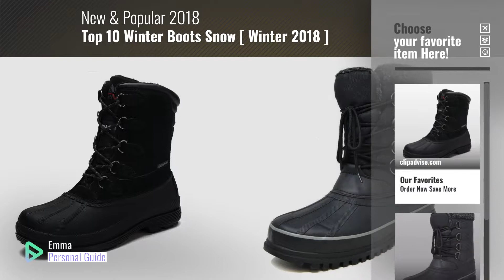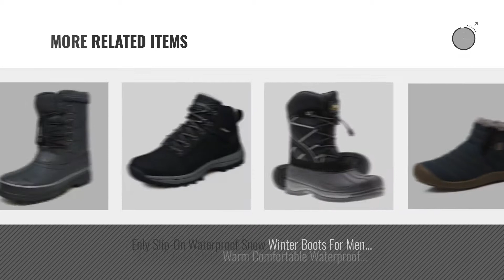Top 10 Winter Boots Snow [ Winter 2018 ]: arctiv8 Men's nortiv8 170390-M Black Insulated Waterproof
New! 2019 Black Friday / Cyber Monday Men's Snow Boots Deals and Updates.

Black Friday / Cyber Monday arctiv8 Men's nortiv8 170390-M Black Insulated Waterproof Work Snow Boots Size 10.5 M US by arctiv8

Black Friday / Cyber Monday DREAM PAIRS Men's Terrain-1 Black insulated Waterproof Winter Snow Boots Size 11 M US by DREAM PAIRS

Black Friday / Cyber Monday Kamik Men's Nationplus Snow Boot,Dark Brown,11 M US by Kamik

Black Friday / Cyber Monday GLOBALWIN Men's Black 1721 Winter Boots 12M by Global Win

Black Friday / Cyber Monday Kamik Men's Greenbay 4 Cold Weather Boot,Black,9 M US by Kamik

Black Friday / Cyber Monday DREAM PAIRS Men's Denver-5 Black Insulated Waterproof Winter Snow Boots Size 12 M US by DREAM PAIRS

Black Friday / Cyber Monday CLIMATE Men's Winter Snow Boots Shoes Waterproof Insulated Lace UP YSC-6 BLACK-10 by LABO